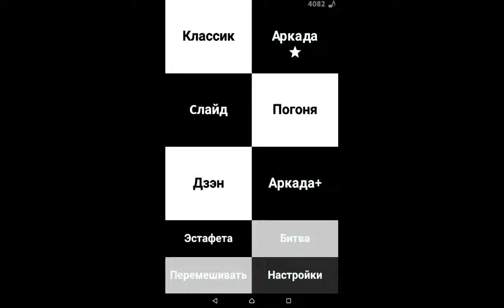Piano Tiles Purple Rush Mode Normal 6.297/s